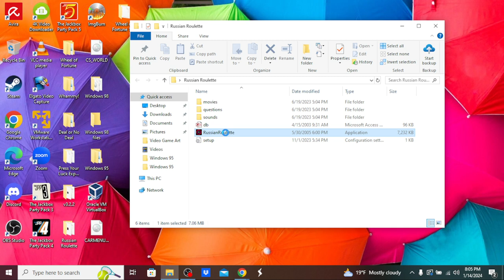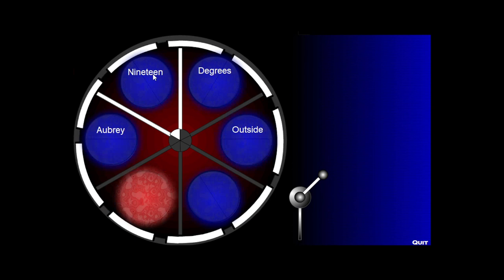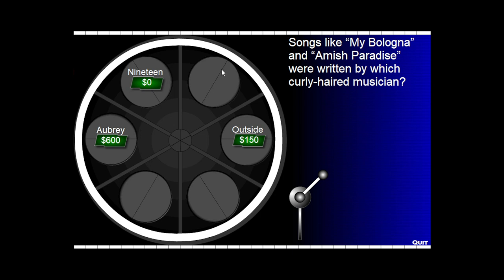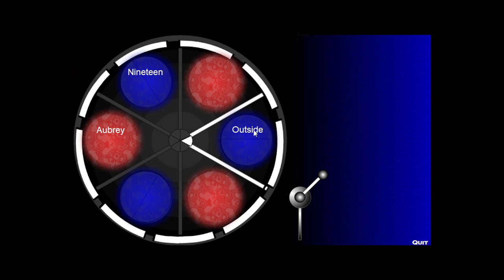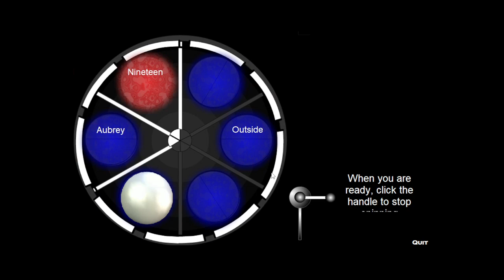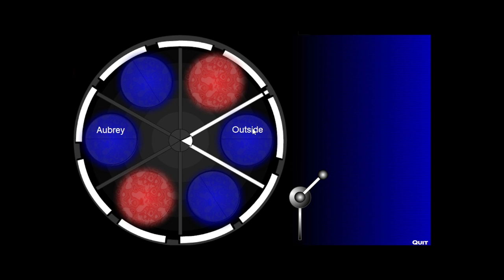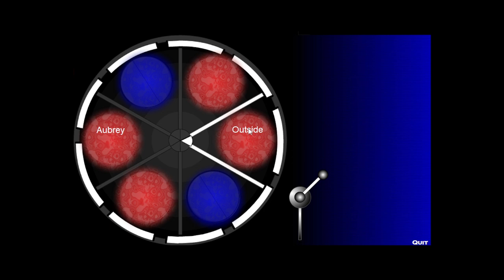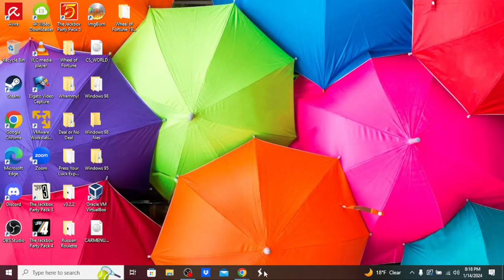Aubrey Scott's 26th Birthday Extravaganza (Updated) Part 96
Here is the next part, in which the next game will be BigJon's PC version of Russian Roulette. How will I do? Watch to find out, and Part 97 will be up next.